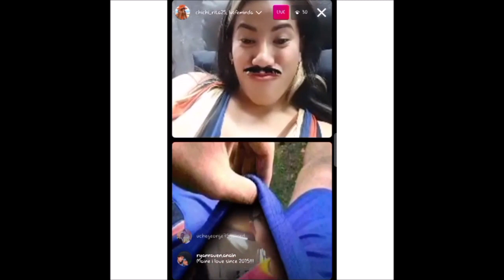ABA! MAINE LIVE NA NAKIPAGKULITAN HABANG NASA TAPING, AT ALDEN NAG SURPRISED VISIT SA KANYANG MCDO